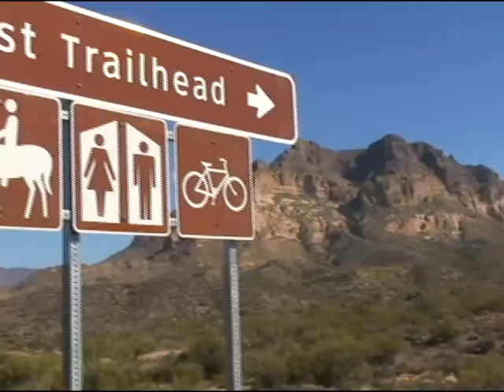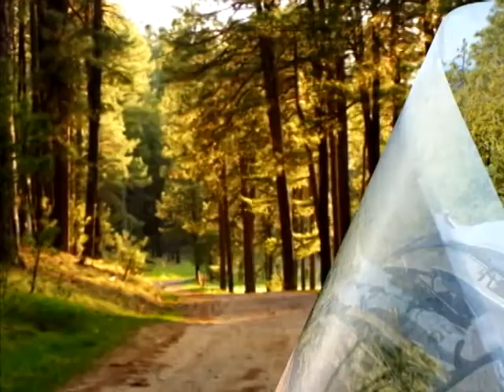Family RV Camping, Traveling With "The Zoo Dog" Zulu!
Zulu our trusted pouch nicknamed "The Zoo Dog!" kicks off this fun intro!  We would never think of leaving home without taking her with us!  Our first of seven DVD's in the Boondocking In Arizona series includes exciting trips to fun places like Peralta Trails in the Superstition Mountains. Superior with Boyce Thompson Arboretum State Park. The Beeline Highway with stops up and over Four Peaks to Roosevelt Lake and into the ruggedly remote Sierra Ancha Wilderness, touring the rural farming town of Young. Sycamore Creek including rare footage of Bushnell Tanks recorded before the recent Edge Fire's damage, with a nearby excursion high atop Mount Ord. Then, it is off to hidden, FREE CAMPING spots near Christopher Creek and a cool, crisp Ponderosa Pine and Aspen forest around Woods Canyon Lake entitled; "The Mogollon Rim Lakes Recreation Area." That's not all, we take you to many brisk and crystal clear, summertime swimming holes along the East Verde River, then up to Strawberry and an ever popular dive into Fossil Creek, with a side splash to the Verde River's Hot Springs. The fun doesn't stop there we finish off with a real "Prime Rib" special near the Field of Dreams, Potato Lake, Clints Well, and ending with spectacular Blue Ridge Reservoir.